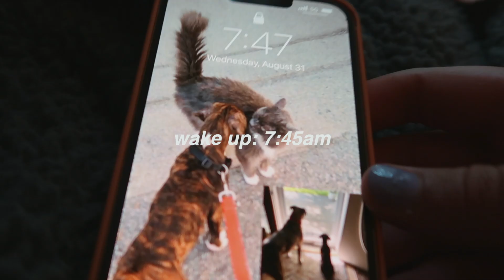first day of sophomore year | D1 student-athlete at michigan state univeristy | (class + workouts)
today’s video is a vlog from my first day of sophomore year at michigan state university, which includes clips from class, workouts, and everything else in between. I hope you enjoy :)

How was your first day of school? How is it going so far and what are some goals you have?

💫what college do you attend? michigan state university & i’m on the wbb team!
💻 editing software: final cut pro